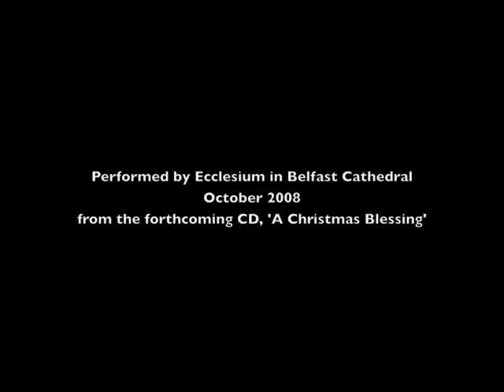Christmas Blessing Philip Stopford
Christmas Blessing, music by Philip Stopford, and performed here in Belfast Cathedral, Northern Ireland by Ecclesium, conducted by Philip Stopford, October 2008